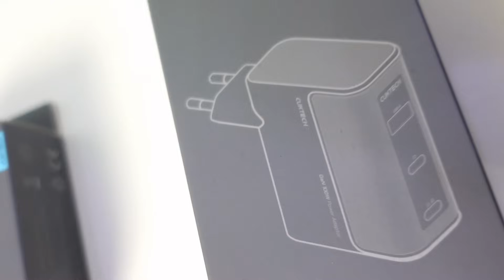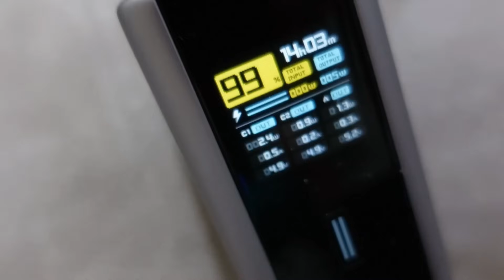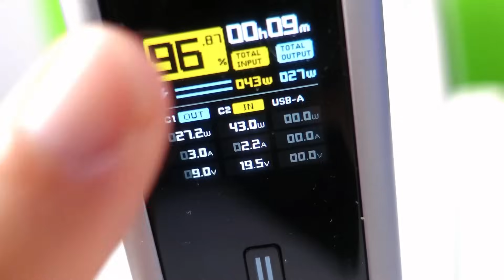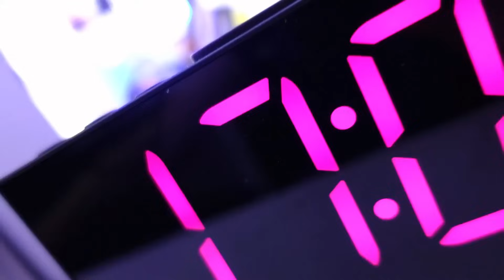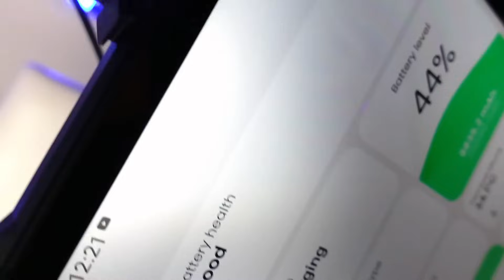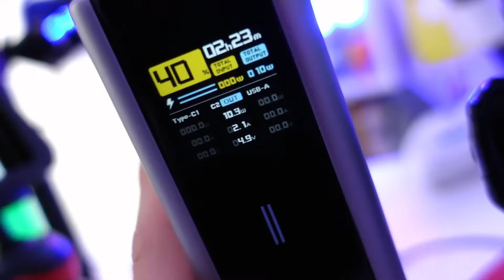CUKTECH 15 Ultra power bank veloce e potente da 20000mAh recensione device indispensabile da viaggio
CUKTECH 15 Ultra power bank veloce e potente da 20000mAh, unboxing e recensione power bank PD 3.1 con ricarica rapida, device indispensabile da viaggio Airline Safe.

EXTRA&PARTICOLARITA’
- BEAST MODE: Supporta L’INPUT CONTEMPORANEO DALLE DUE PORTE USB-C, per raggiungere fino a 165W di potenza
- 210W di potenza totale in uscita con distribuzione intelligente.
- Ricarica Contemporanea di 3 Device
- Supporta riconoscimento del brand per Apple, Samsung e Xiaomi
- Supporto Ricarica Pass-through
- AIRLINE SAFE: 70,56-72Wh, imbarcabile senza problemi nel bagaglio a mano
- Promemoria di protezione da alta e bassa temperatura
- COMPATIBILITA’ UNIVERSALE grazie al Protocollo ADC 2.0: supporto svariati protocolli di ricarica rapida PPS, QC, PD3.1, FCP, SCP, and MiPPS
- Personalizzazione di input e output

DIMENSIONI: 152x44,5x57,1mm
PESO: 590g

DOTAZIONE BASE
1* Cuktech 15 Power Bank Ultra
1* Cavo Tipo C – Tipo C 1m 6A
1* Custodia
1* Manuale

●▬INDICE ▬●